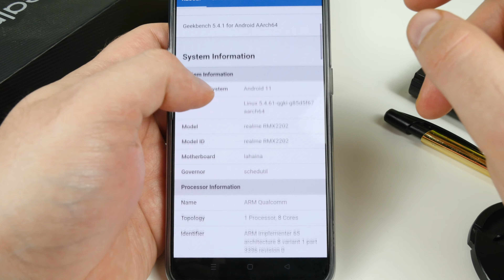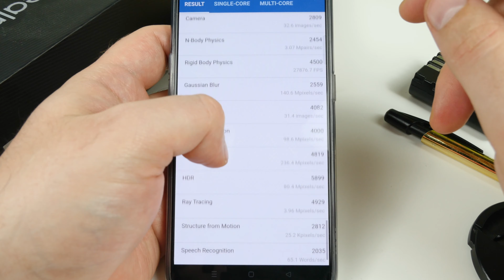Realme GT Geekbench | Test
Jak wydajna w teście Geekbench okaże się Realme GT ?
Snapdragon 888, 12GB Pamięci ram. Jak wydajny ten zestaw się okaże?